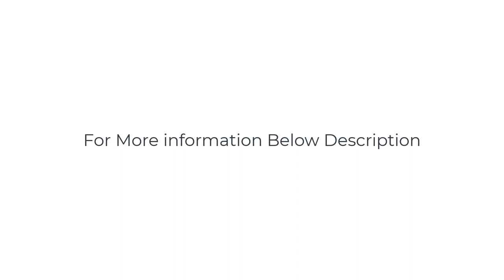How to user friendly Facial Steamer Nano Ionic Steamer Home Sauna SPA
Facial Steamer Nano Ionic Hot Mist Face Steamer Home Sauna SPA Face Humidifier Atomizer for Women Men Moisturizing Unclogs Pores Spa Quality

Nano-Ionic Steam Purify Light --- A new nano-ionic facial steamer is equipped with a purify light inside, which can convert 100% pure water into nano-sized water molecules, reach your skin with purest and most effective condition. Help you clean the dirt and impurities of your skin.

20X Penetration --- It only takes 10 seconds to produce ultra-fine nano-sized steam particles. It is 20x more effective in penetrating the skin. Deeply moisturize, make your face rosy and delicate.

15Mins Golden Time --- This facial steamer allows you to enjoy 15 minutes of skincare golden time, this is the best time limit. It should not be too a long or too short a time, otherwise, it will have a bad effect on the skin, not enough hydration or steaming for too long can cause skin injury.

Product Selector  is a participant in the Amazon Services LLC Associates Program, an affiliate advertising program designed to provide a means for This Channel to earn advertising fees by advertising and linking to amazon.com.